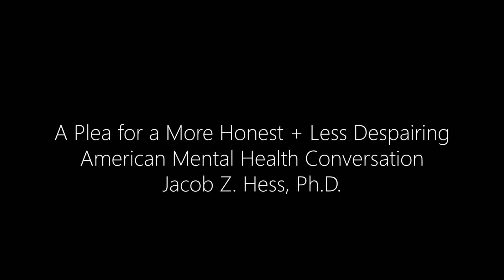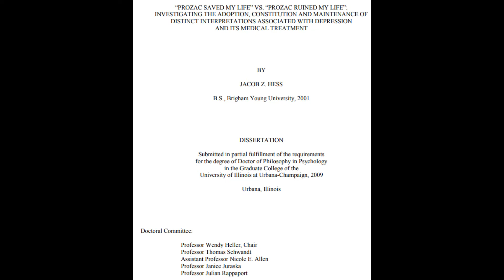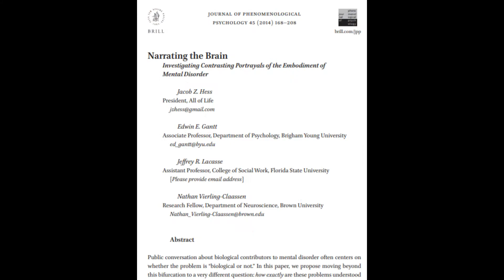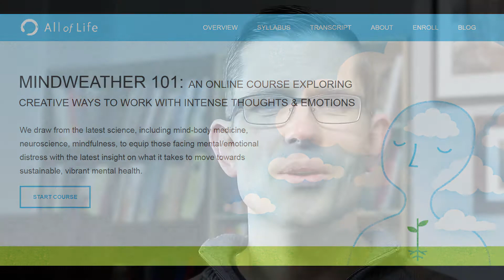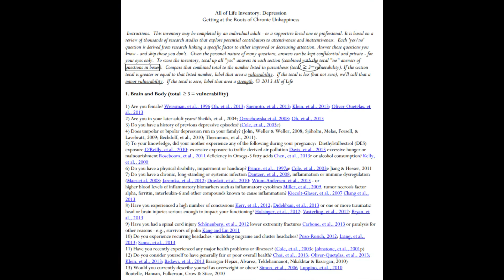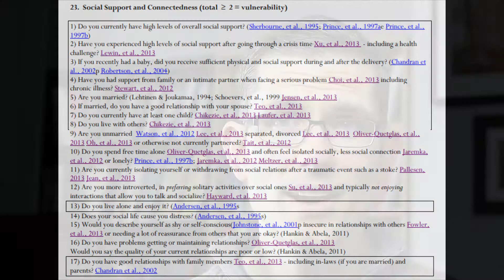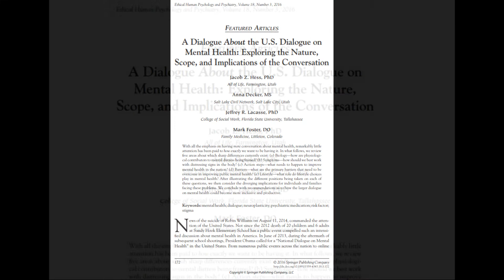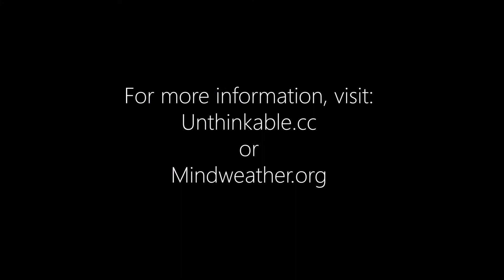A Plea for a More Honest + Less Despairing American Mental Health Conversation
Some thoughts about what's problematic with the terms of our prevailing American mental health conversation, and what motivates my work to encourage it to move in another direction.

My basic argument is that we have been operating now for decades out of a conversational framework about mental health that inadvertently leads people toward greater burden and despair. In particular, I’ve witnessed many ways in which the dominant public conversation about mental health invites people to accept certain assumptions about the brain, recovery and treatment that can contribute to a sense of hopelessness.  If these assumptions were backed by the weight of scientific authority, of course, we SHOULD keep saying them.  But given how sharply contested some of these ideas are, perhaps it’s time to make these disagreements more central in our public awareness.  How exactly to do that, and what it might mean (for those hurting the most), is the focus of my exploration here.